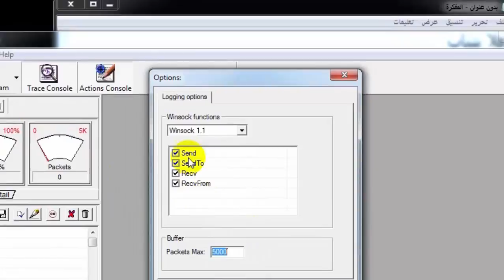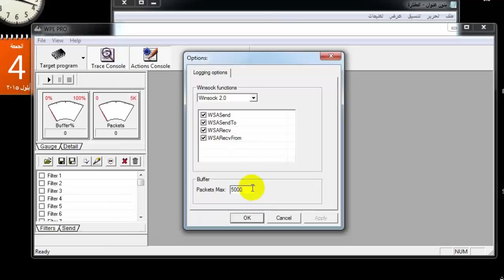كيفية تصحيح اعدادت الويب برو 9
شرحح سريع ، بتمنى يعجبكم ^.^